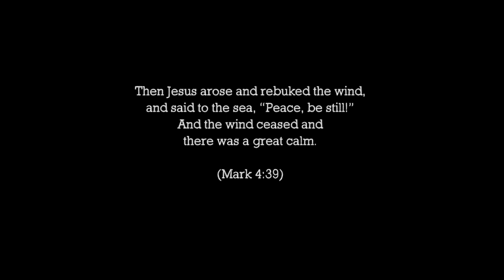Book Trailer: Anchors in the Storms of Life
Are you (or a loved one) going through a storm right now? Here's a great booklet to help steady you through these challenging times.